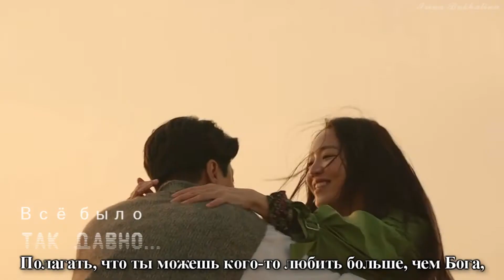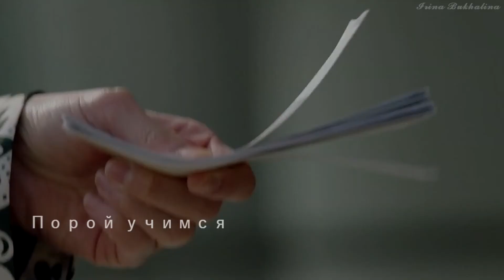Клип к дораме "Дан, единственная любовь" || Klang - Pray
Дорама Последняя миссия ангела: Любовь | Angel's Last Mission: Love | Dan, Hanaui Sarang
단, 하나의 사랑 / Дан, моя единственная любовь / Дан, одна-единственная любовь / Последнее задание ангела

Song: Klang - Pray
Видео к дораме "Последняя миссия ангела: Любовь" ||  "Дан, единственная любовь"

Дан - ангел. Как и подобает ангелу, он очень жизнерадостный и оптимистичный, вот только любит попадать в неприятности. Однажды после очередного промаха Дана изгоняют из Рая. Теперь он сможет вернуться на небеса, только выполнив одно задание - найти настоящую любовь для Ли Ён Со. Казалось бы, что тут сложного, но девушка совершено не верит в любовь. Она хотела стать балериной, но потеряла зрение, замкнулась в себе и теперь никому не доверяет.